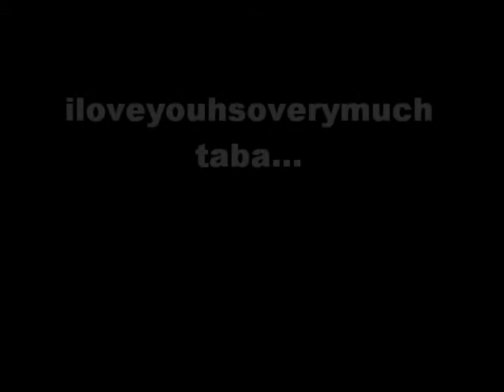kahit habang buhay =p